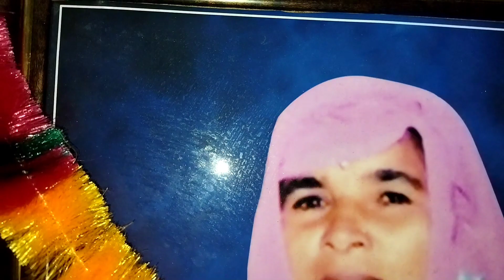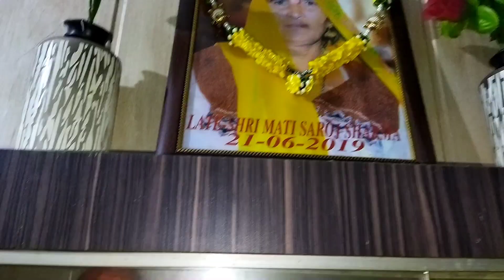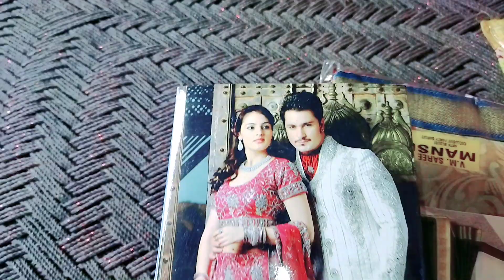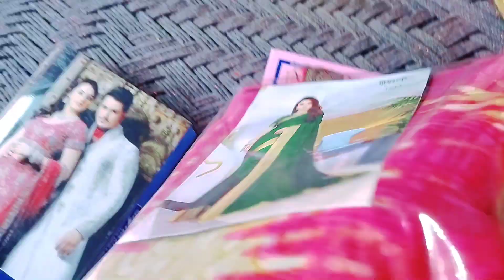संटी संटा में आया मजा(wedding vlogs part 2 )😍😍